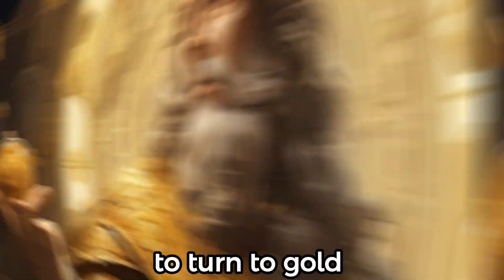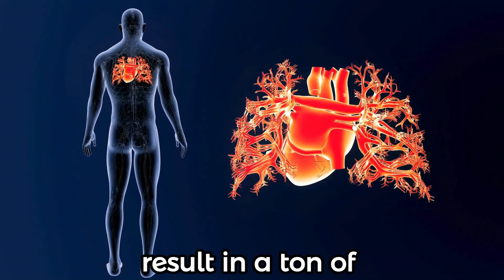Going to Hospital in July?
🏥 Dive deep into the "July Effect," a term that captures the strange and often worrying medical phenomena occurring in hospitals during July. This video explores various issues like infection control failures, surgical errors, and medication mistakes that mysteriously spike during this month. From misdiagnoses and delayed diagnoses to falls, bedsores, and even birth injuries, we examine the complexities behind these occurrences. Additionally, we discuss wrong patient records, premature discharges, ignored symptoms, lab test oversights, inappropriate treatments, botched surgeries, unnecessary operations, items left inside patients during surgery, and radiology errors. Gain insight into why these errors may happen more frequently in July and what it means for patient care. 🚑🩺